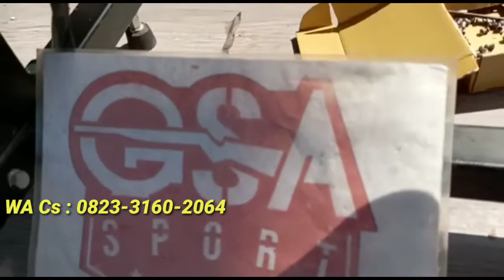Senapan Angin PCP Ruger Black Army Turbo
Untuk pemesanan hubungi nomor WA